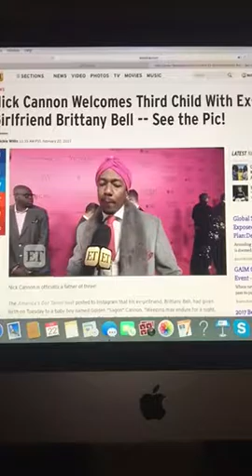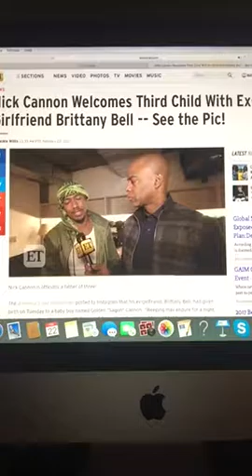Hollywood Dirt Report